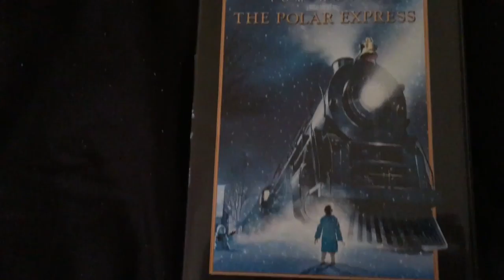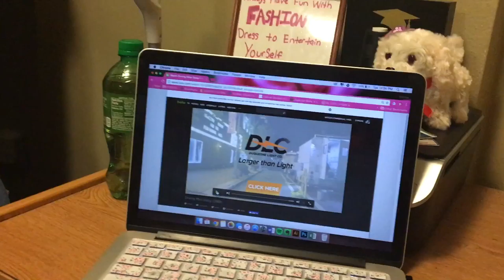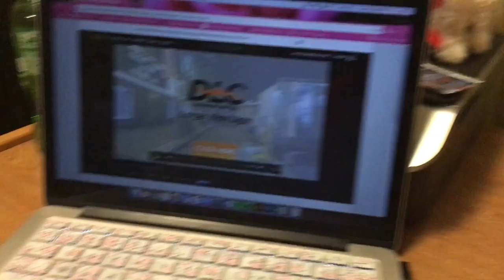Down to the Wire | 12 6 16 | Vlog #6